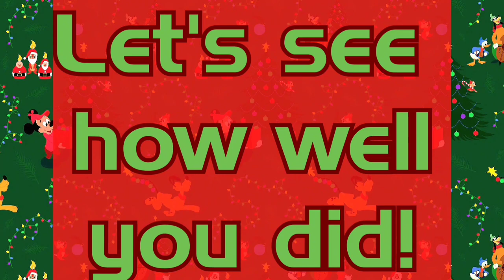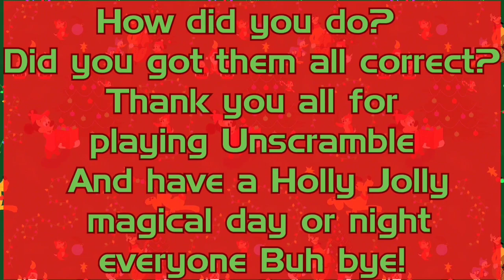Disney Unscramble Monday | Disney Christmas themed Movies title Unscramble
Hello and welcome everyone! 👍 Share out this video (Twitter & Instagram & Threads)